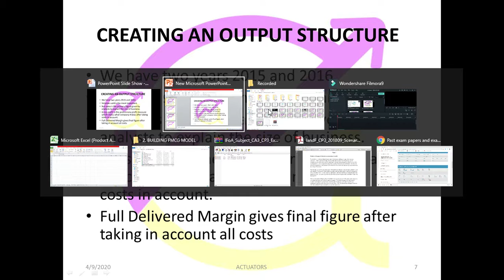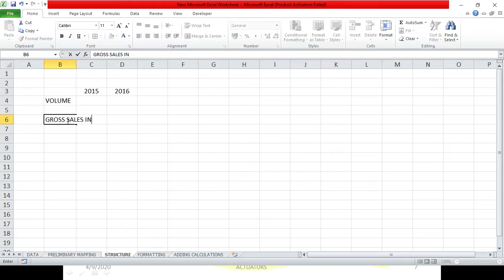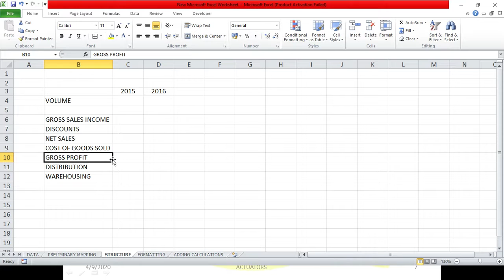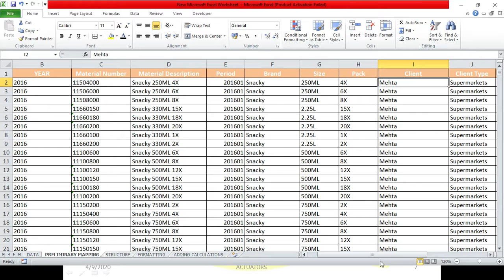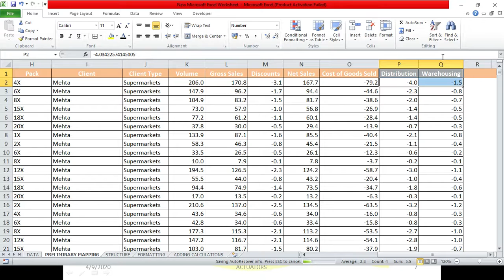Creating Report Structure | Advanced Excel | Shivangee Agarwal